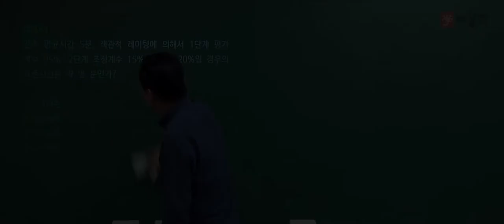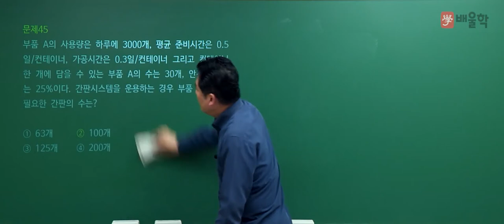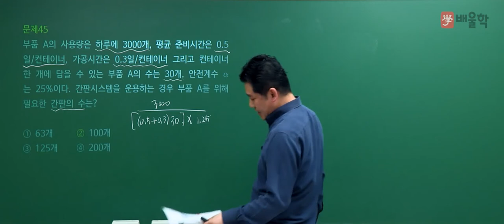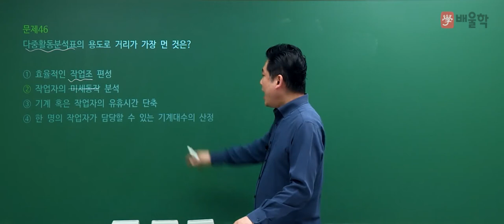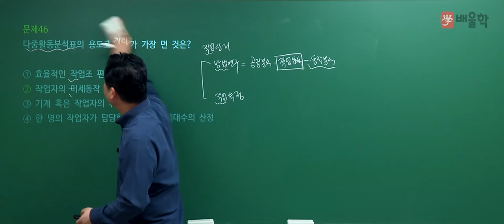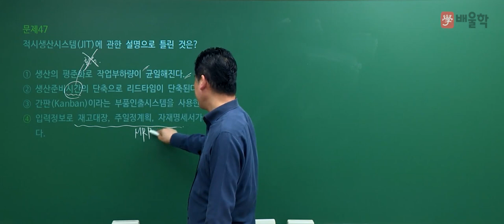[품질경영기사 필기] 2021년 4회 필기 기출 풀이 3과목 생산시스템2 - 정헌석 교수님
21년 강의 경력, 품질경영기사 명공 정헌석 교수님의
2021년 4회 품질경영기사 필기 3과목.생산시스템 기출문제 해설 강의!